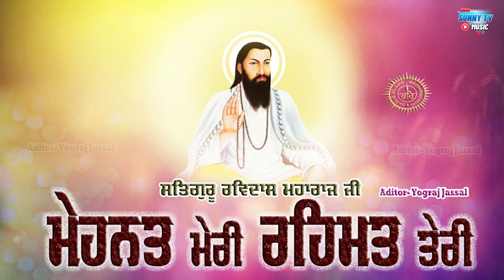SHRI GURU RAVIDASS KI JAI I SUNNY JASSAL I PARVATFERI SHADAB LIVE REC.I GURU RAVIDASS JI NEW 2024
SHRI GRUR RAVIDASS KI JAI SONG BY SUNNY JASSAL
SINGER SUNNY JASSAL FT SUNNY
UPLOAD ON 20 FEBUARY 2024 TUESDAY
MUSIC SUNNY JASSAL
LYRICS SUNNY SIR
VIDEO JASSALBOYS

GURURAVIDASS JI NEW SONG 2024
GINNIMAHI NEW
GURU RAVIDASS JI KE GANE
GURU RAVIDASS JI SHABAD
GURU RAVIDASS JI DE PUTAR
RAVIDASS JI MAHARAJ SONG 2024
BABA SAHEB KE SONG
BABA SAHEB STATUS
BABA SAHEB 2024
DR AMBEDKAR STATUS
BHIM RAO SONG
BSP
CHAMAR SONG 2024
CHAMAR KE gane
new chamar song
fighter chamar
new devotional song
devotional song punjabi

UCa9pKKgBvpCdnErql_ocKZw